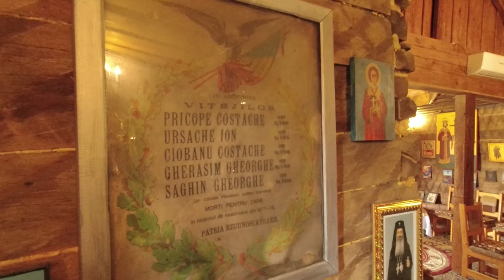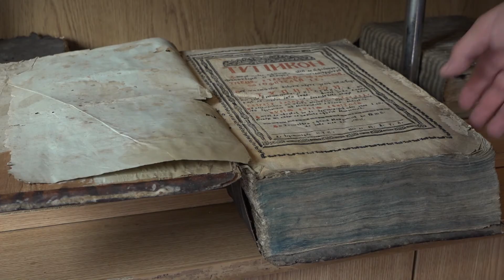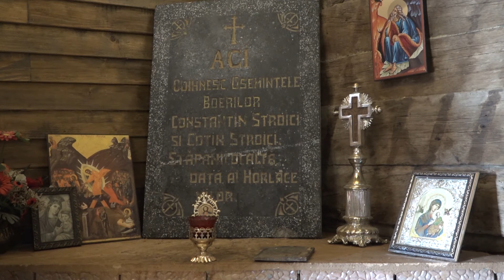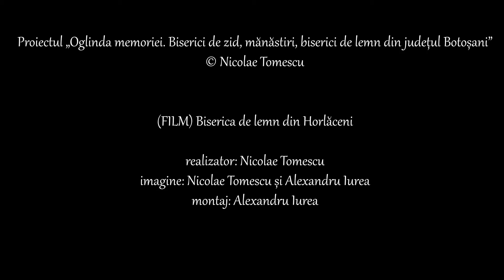FILM Biserica de lemn din Horlăceni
realizator: Nicolae Tomescu
imagine: Nicolae Tomescu și Alexandru Iurea
montaj: Alexandru Iurea